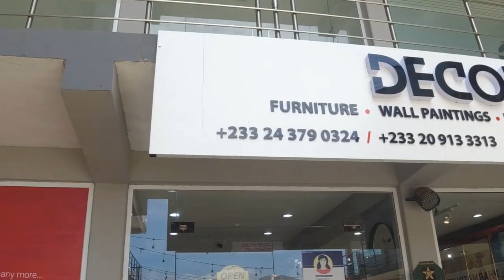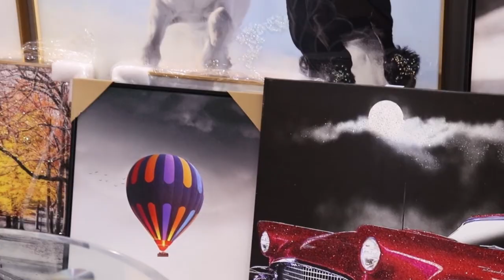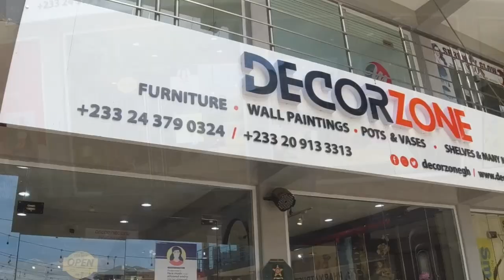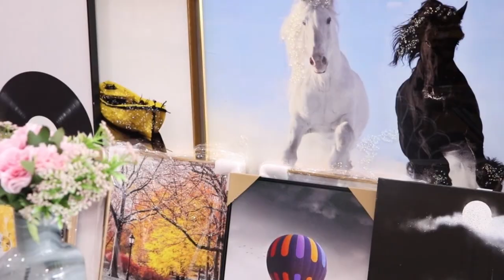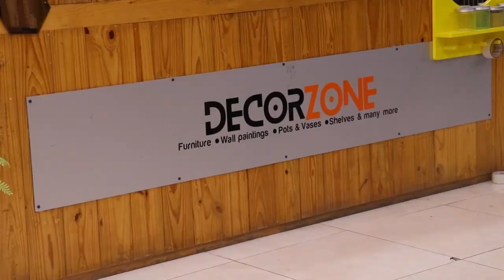She Moved To Ghana To Start Her Interior Design Business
In this video I talk to Anita CEO of Decor Zone Who moved to Ghana to Start her Interior Design Business.

Get in touch with  DecorZone